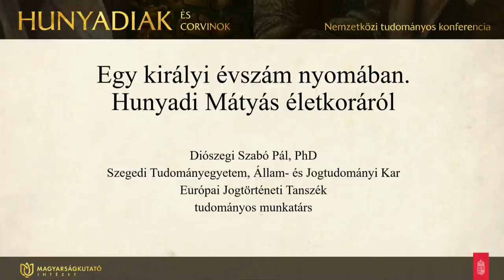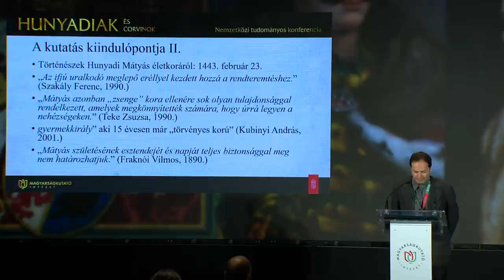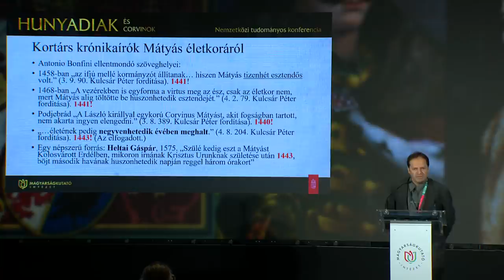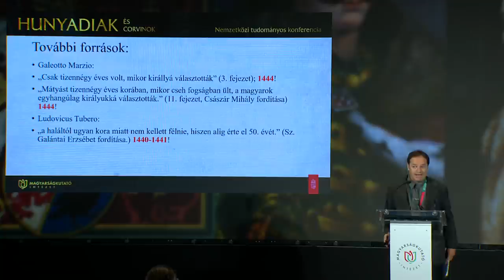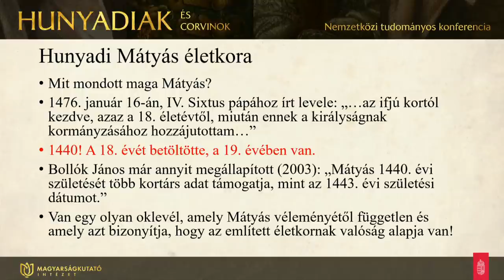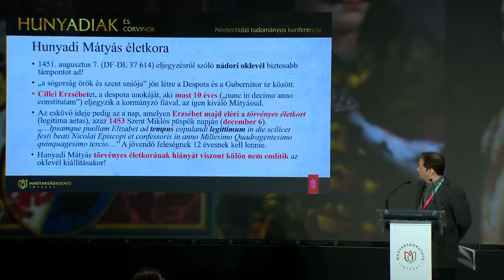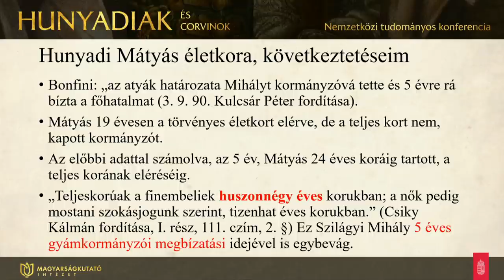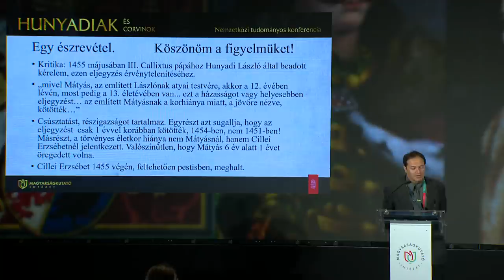DIÓSZEGI SZABÓ PÁL - Hunyadiak és Corvinok - Egy királyi évszám nyomában. Hunyadi Mátyás életkoráról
DIÓSZEGI SZABÓ PÁL, a Szegedi Tudományegyetem Európai Jogtörténeti Tanszék tudományos munkatársa „Egy királyi évszám nyomában. Hunyadi Mátyásáról” címet viselő előadásában korabeli források alapján járta körül Mátyás feltételezhető születési idejét.

A születés évfordulói kapcsán megjelent emlékkötetek nyomán Antonio Bonfini, Galeotto Marzio és Heltai Gáspár ellentmondó, a király életkorára vonatkozó megjegyzéseivel összefüggésben DIÓSZEGI SZABÓ PÁL felhívta a figyelmet a középkori kormegállapítás sajátosságára, a törvényes kor (legitima aetas) és a nagykorúságot jelentő teljes cselekvőképesség, a teljes kor (perfecta aetas) közötti különbözőségre.

Ezek alapján, a kutató véleménye szerint a köztudatban rögzült 1443-as dátummal szemben Hunyadi Mátyás legalább 1439-ben születhetett.